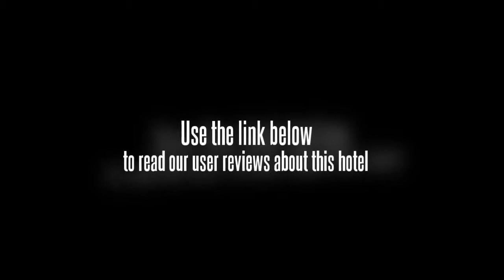Nyle Plaza Hotel Kochi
The Nyle Plaza Hotel Kochi offers a tour desk and a fitness centre as well as a business centre, meeting rooms and conference room(s).

The Nyle Plaza Hotel Kochi conveniently provides free parking. Wi-fi is available for use. The hotel also offers a dry cleaning service. Hill Palace, Ernakulam Shiva Temple and Cochin Shipyard are within a 20 minute drive from the hotel.

The Nyle Plaza Hotel Kochi features an on-site restaurant, convenient for guests preferring to eat in. Guests can order room service any time of the day. The restaurant is open for dinner.

Thrikkakkara Vamana Temple and Bay Pride Mall are within driving distance of the Nyle Plaza Hotel Kochi. The centre of Kochi is 20 minutes away by car. Guests concerned about access and mobility issues will be glad to know the hotel caters to these needs with lift facilities and wheelchair access. Sree Poornathrayeesa Temple, Forum Thomsun Mall and Abad Nucleus Mall are a 10 minute car trip away.